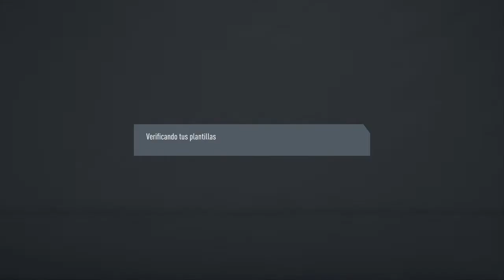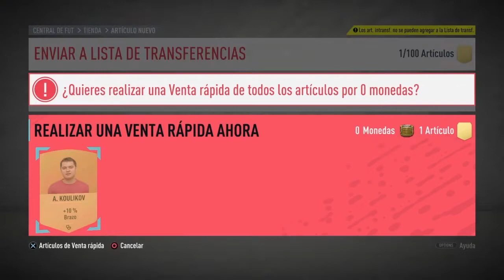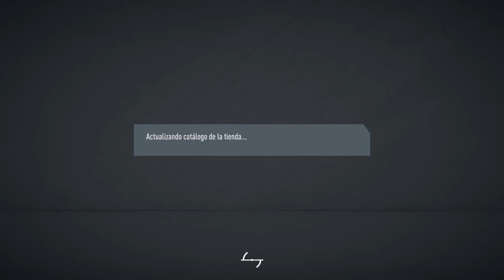SBC LA REMONTADA FACIL Y BARATO FIFA 20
Hola amigos de Soncor Games, aqui les dejo el SBC de la remontada, te invito a que te suscribas al canal y le des Me gusta al video si te a servido.
Abrazo de GOOOOOLLLLL.